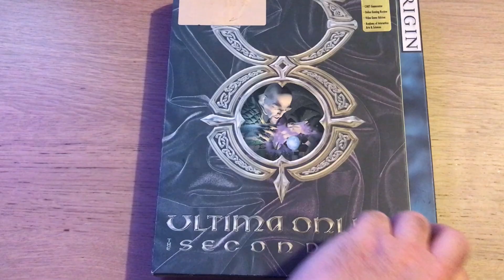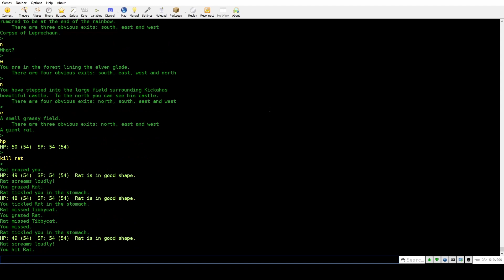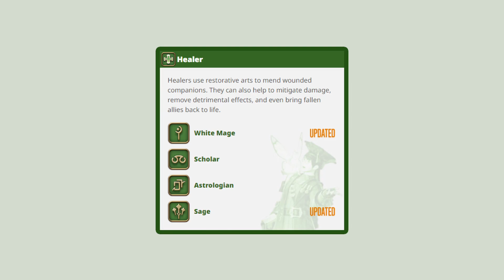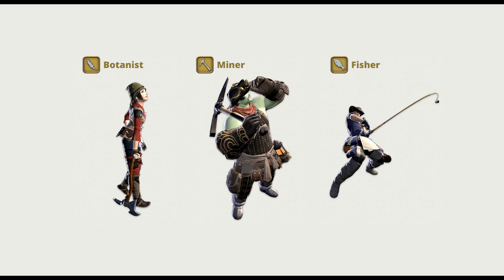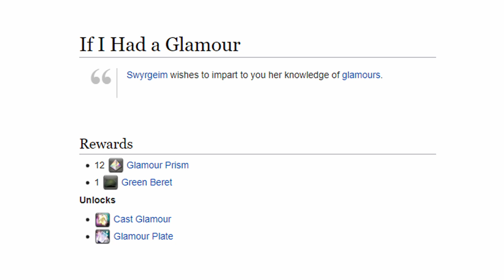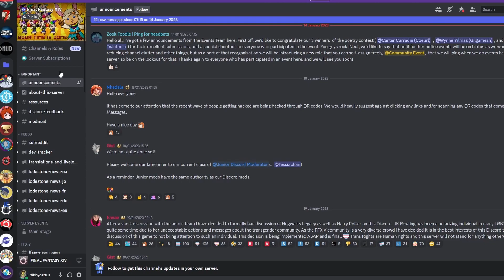What I wish I knew in FFXIV when I first started playing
Tips and advice for new players to Final Fantasy XIV or anyone considering starting the game soon. I summarized what I wish I knew when I first started playing years ago.

00:00 - Intro
00:43 - The story is the key
01:23 - Comparison to other MMOs
02:34 - Ways to level your character in FFXIV
02:57 - FFXIV jobs
04:09 - Side content
04:49 - Chocobo companion
05:01 - FATEs and battle Leves
05:18 - Raids
07:57 - Dailies
08:22 - PVP
09:13 - Hotbars and UI
09:36 - Know your role
10:48 - Role Quests
11:20 - Non-combat jobs
12:14 - Gear
12:58 - Desynthesis
13:29 - Glam
13:55 - Making money with a retainer
14:59 - Endgame
15:44 - Finding friends
16:29 - Outro

In the Temple Garden by @sunirmol1.o532